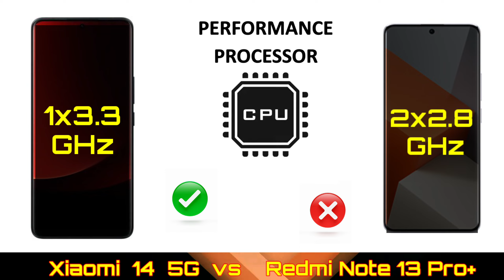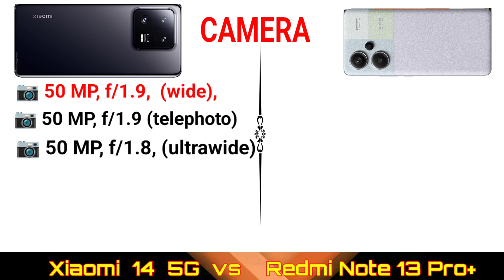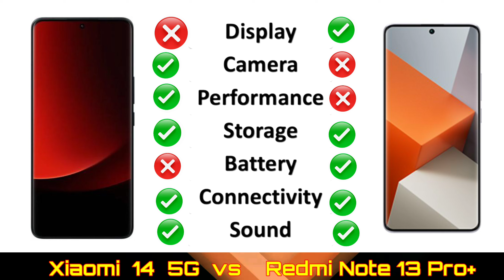Redmi Note 13 Pro Plus vs Xiaomi 14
mobile test
redmi note 13 pro plus vs realme 11
pro plus
redmi note 13 pro plus camera zoom
test
xiaomi 11i 5g 14 update
xiaomi 14 pro 5g unboxing
xiaomi note 14 pro 5g

Mobile Test